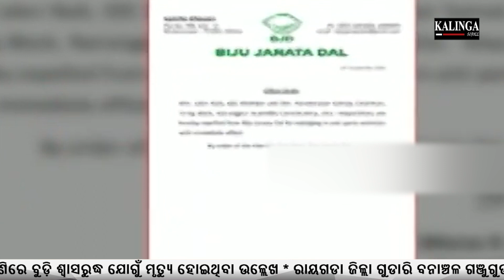OLD SAMBADA LOAN SCAM MYSTERY UNFOLDING !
ଖୋଲୁଛି ସମ୍ବାଦ ସଂସ୍ଥାର ପୁରୁଣା ଋଣ ଜାଲିଆତି ଗୁମର !
The Old Sambada Loan Scam is a mystery that has been unfolding for years. It is a complex scheme that involves multiple individuals and entities, and it has defrauded millions of people.

The scam works by promising people loans at low interest rates, but it never actually delivers on its promises. Instead, the scammers collect upfront fees from their victims and then disappear.

The Old Sambada Loan Scam is particularly insidious because it targets vulnerable people, such as those who are in financial distress or who have bad credit. The scammers often use persuasive tactics to convince their victims to give them money, and they make false promises about how the loans will help them.

The mystery of the Old Sambada Loan Scam is slowly being unraveled by law enforcement agencies and investigative journalists. However, the scammers are still operating, and they continue to defraud people.